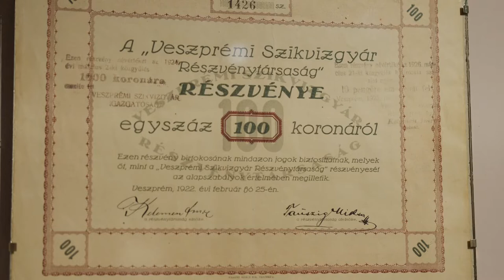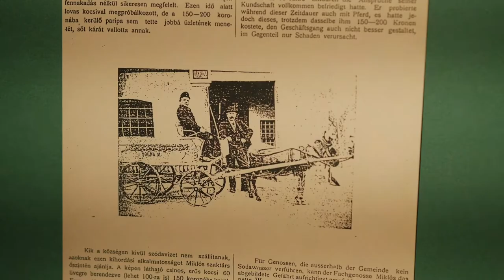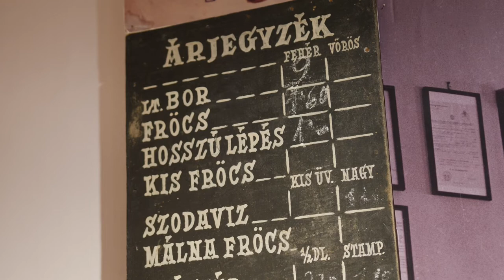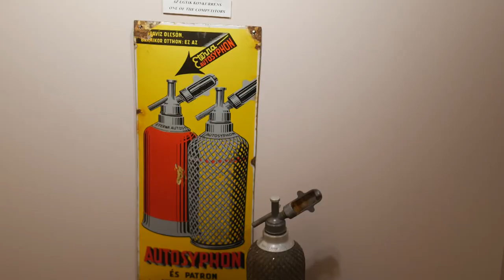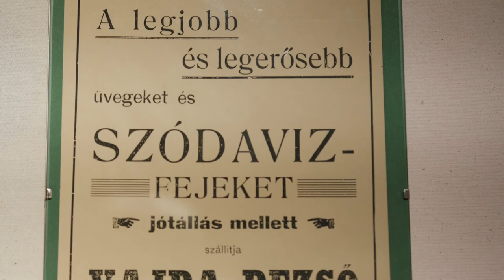Szódavíz kiállítás Pakson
A Paksi Városi Múzeum Deák Házban „Szódavíz, egy magyar kultuszital” címmel nyílt időszaki kiállítás. A Magyar Kereskedelmi és vendéglátóipari Múzeum szódatörténeti vándorkiállítása február végéig látogatható.